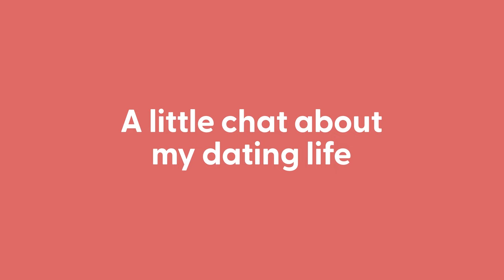Spilling the tea on my dating life